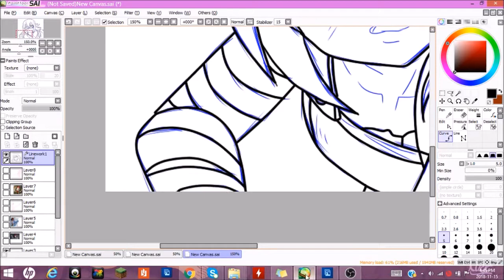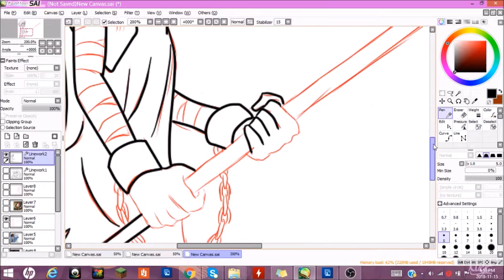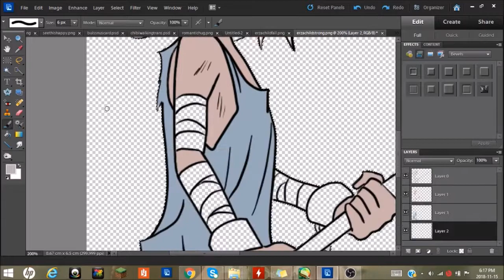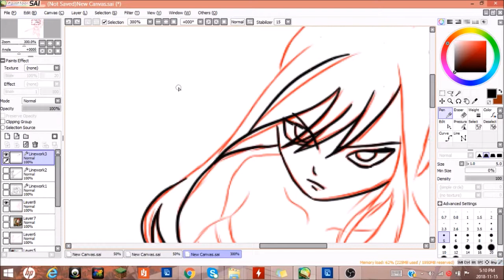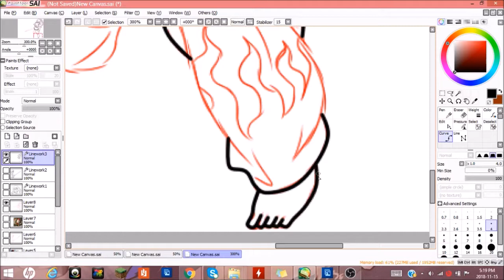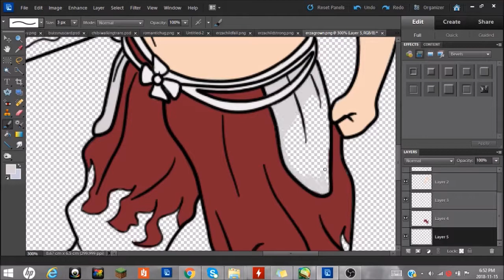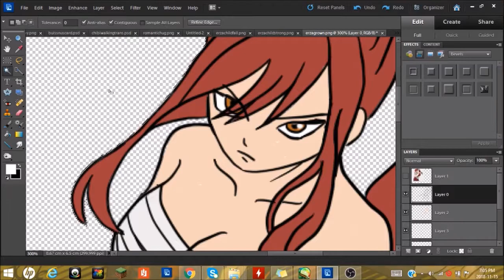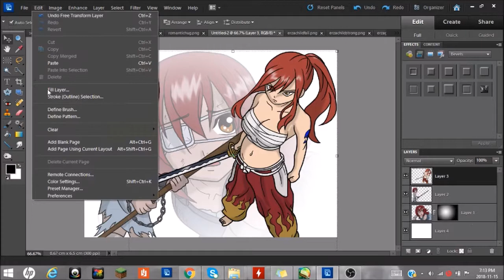Erza Scarlet Speed Draw by Klick Witch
Queen of the Fairies, Titania. Better known as Erza Scarlet from Fairytail. She had to work hard to get where she is now, so I made a drawing video with that in mind.